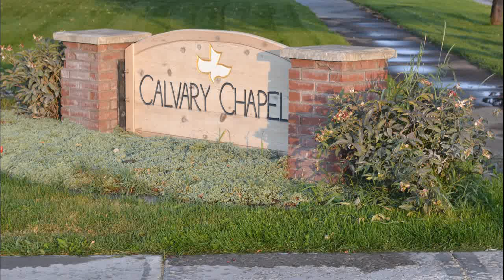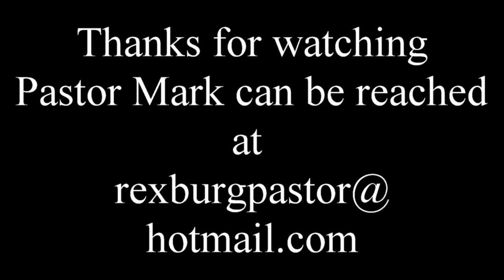Proverbs 30 vs 29 - 31 vs 31 Pastor Mark Paulsen 09/23/2018